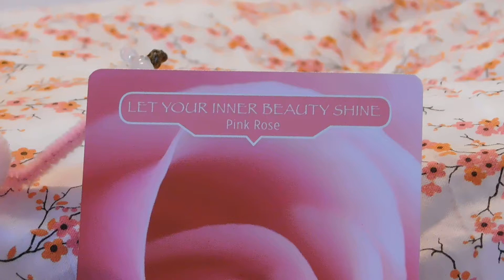Daily Flower Therapy Oracle Card Reading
The card you chose was from Doreen Virtue's Fairy Oracle cards. This card asks you to remember the essence of the word throughout your day. Practice to be aware at times of heightened emotions or situations. Breathe deeply little by little you will become stronger in your awareness. Then you can be more present and when you are more present you can enjoy life more fully. I hope this helps!